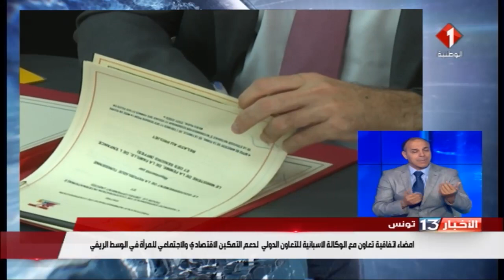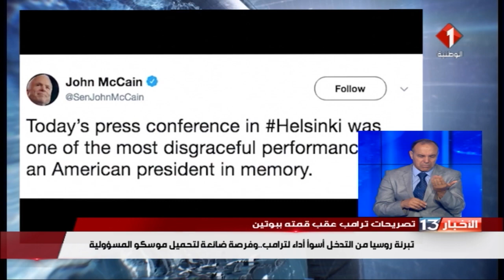نشرة الظهر للأخبار ليوم 17 / 07 / 2018